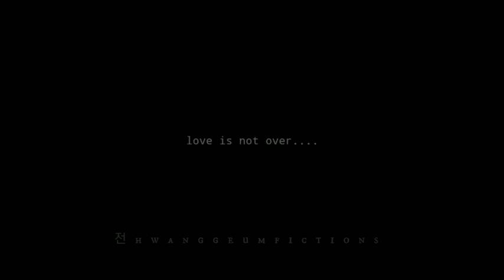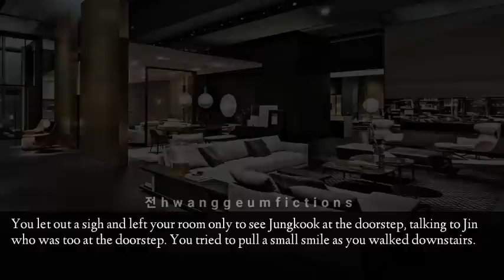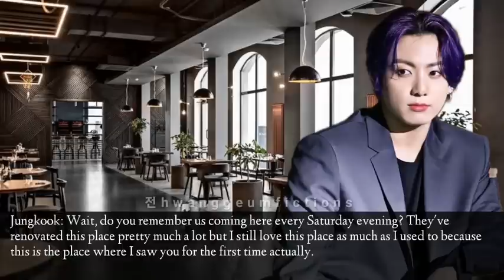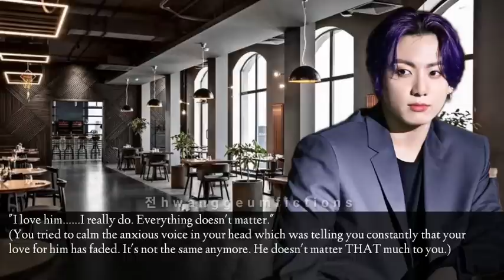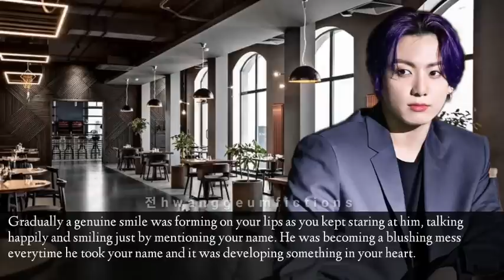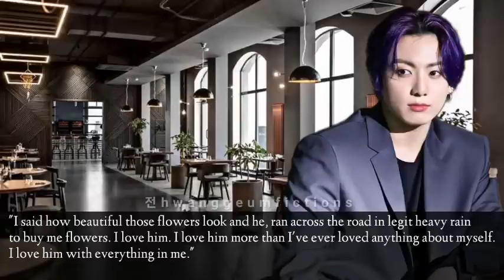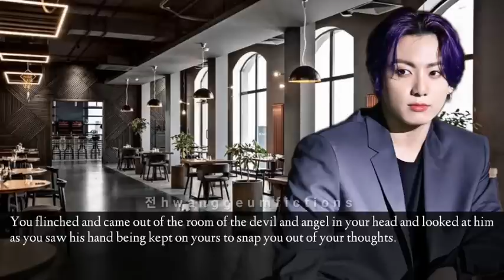[Jungkook FF] His Clumsy Secretary S2/EP14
Title: His Clumsy Secretary
Season: 2
Au Writer: 전hwanggeumfictions
Fiction: Jungkook Series
Genre: Angst, New Adult,Slow Romance

©️전hwanggeumfictions